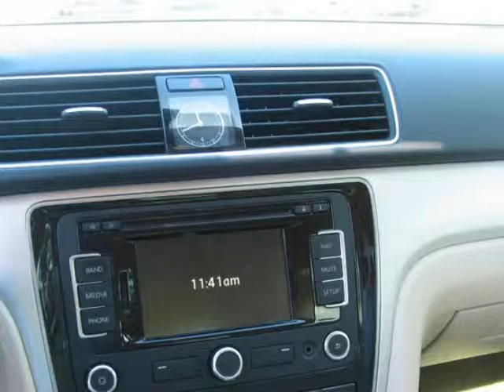2012 Volkswagen Passat Comfortline SE/Cash Or Finance/Warranty Included !!!! (Holiday, Florida)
4548 MILE STRETCH DR
Holiday